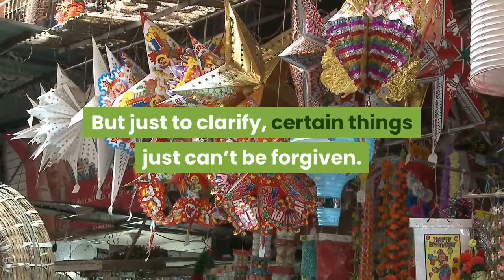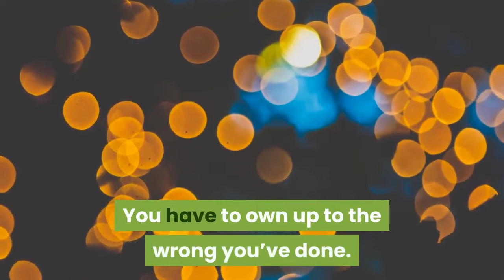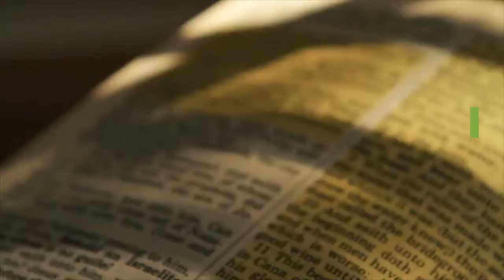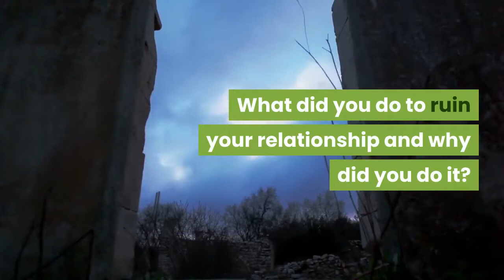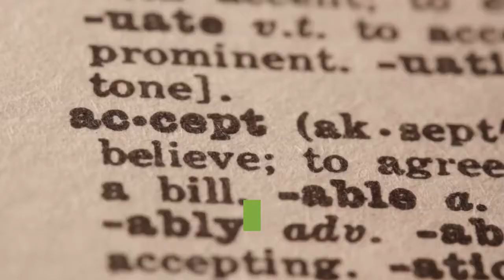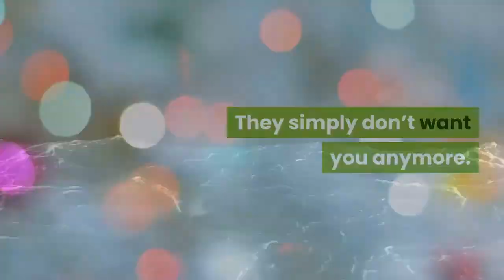How To Get Your Ex Back (9 Easy Steps)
I know you want your ex back and to know how to get your ex back. But you’re also thinking about moving on. You know that person has faults but your heart still tells you to go back, thinking about how good they are sometimes. You just want to be with that person again, for better or for worse.  I want to just call my ex up and say “I love you”.Your ex wanted to break up with you because he/she thinks that something is wrong in your relationship. That’s it’s not going to work out.
Well, at least, your ex thinks that you’re not worth the effort.
Watch this video because is about how to get your ex-girlfriend or boyfriend back...